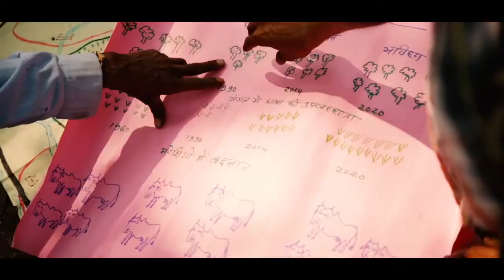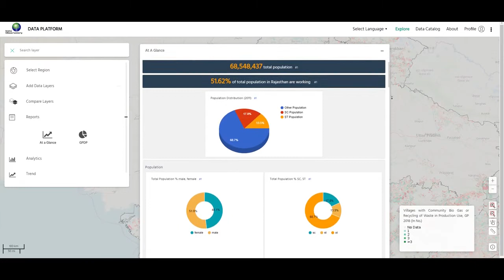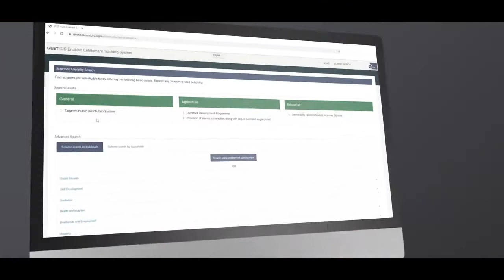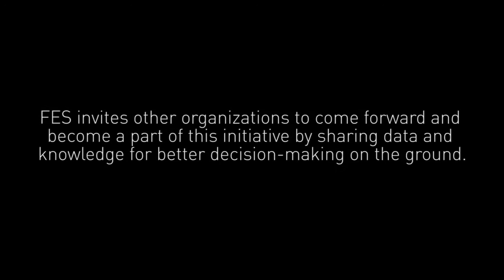India Observatory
India Observatory aims to supplement decision making (at the local levels, in particular) by enabling access to spatial and temporal data, analytics and tools on India’s social, ecological and economic parameters.

It aims to promote a culture of data sharing and collaborative action to positively influence the larger ecosystem and make technology work for nature conservation and natural resource governance to address pressing problems facing the planet and people.